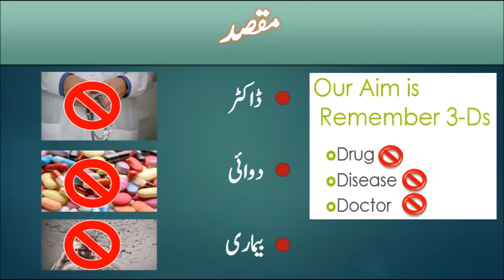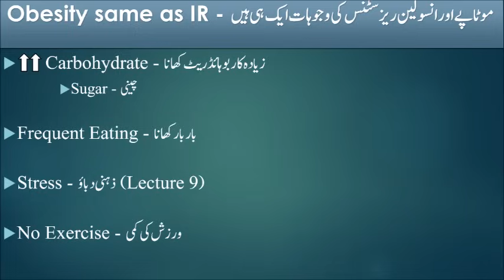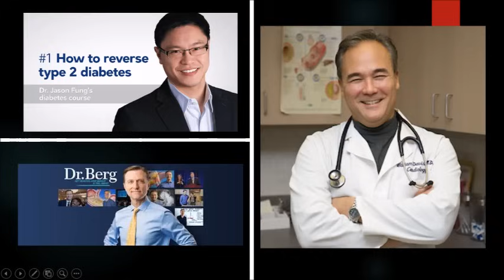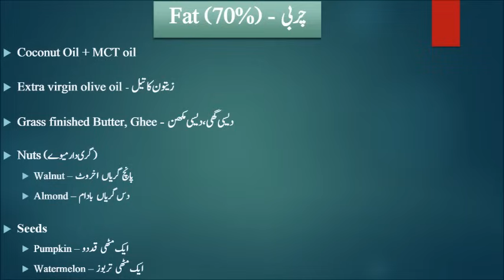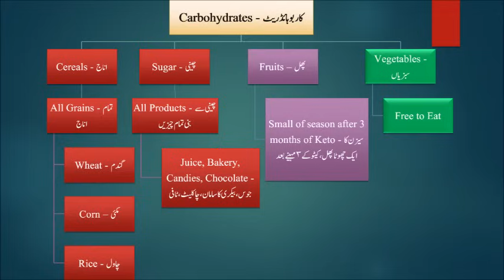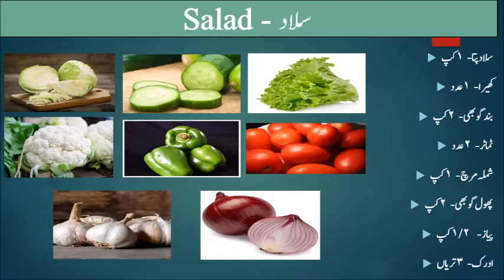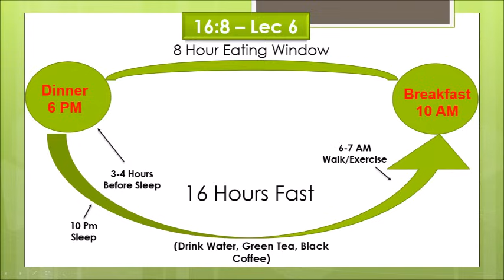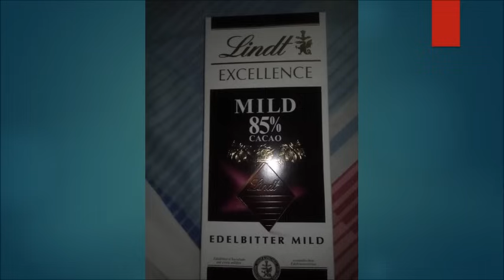Best Diet for Diabetes | How to Loose Weight Fast | Lecture 16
What is the best food for diabetics? Would you like to know the ideal diet for type 2 diabetes? Find out the meal plan and list of foods for diabetics for the natural treatment of diabetes.

Through Keto Diet, you can not only just treatment diabetes but also loose weight fast.

What is Keto Diet? Ultimate Weight Loss Plan. How does Keto Diet treats Diabetes, Blood Pressure and other diseases.

Keto Diet is a low carb, medium protein and high fat diet. Watch this complete Lecture in Urdu on how to treat Diabetes, Obesity and other related diseases through Keto Diet.